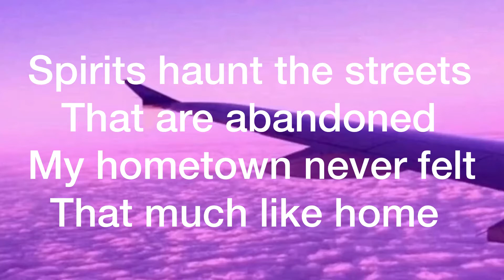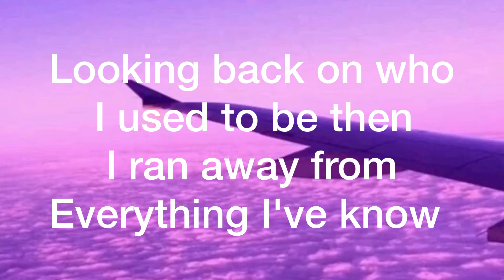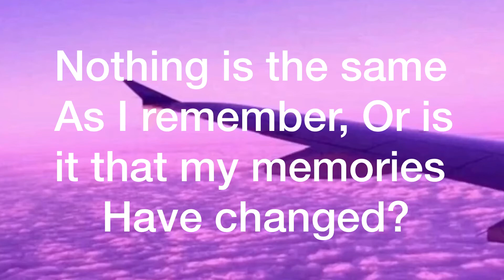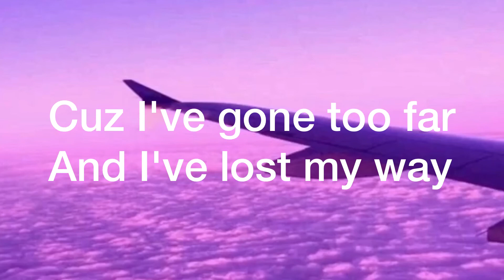Andy Black ~ Ghost Of Ohio {Lyric Video}